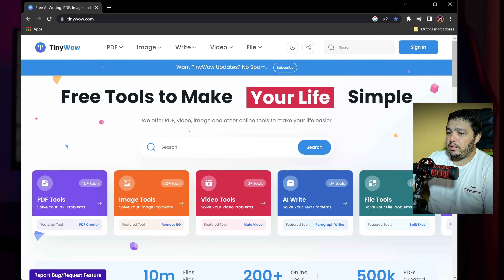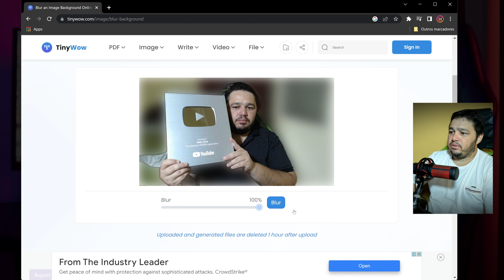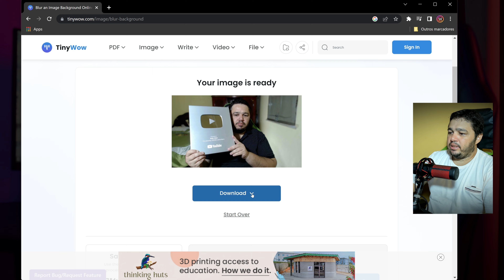TUTORIAL: DESFOCANDO O FUNDO DE UMA FOTO OU IMAGEM ONLINE E LIVRE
Como desfocar o fundo de uma foto ou imagem online e livre.
Como utilizar uma Ferramenta online gratuita para desfocar o fundo de suas fotos

Transforme suas fotos com um toque de profissionalismo: Aprenda a desfocar o fundo online e livre!

Já cansou de fotos amadoras e sem graça? Quer um toque de profissionalismo sem gastar uma fortuna em softwares caros? Então confira esse tutorial incrível que vai ensinar como desfocar o fundo de suas imagens de forma rápida e fácil, tudo online e livre!

Não precisa ser um expert em edição de fotos, basta seguir nossos passos e em poucos cliques você terá uma imagem de qualidade profissional.

Receba as notificações de vídeos novos, faça isso:
1- Se você não estiver inscrito, clique no botão "Inscrever-se".
2- Clique no ícone de sino.
3- Selecione Todas as notificações na caixa de diálogo exibida.
4- Clique em Salvar.